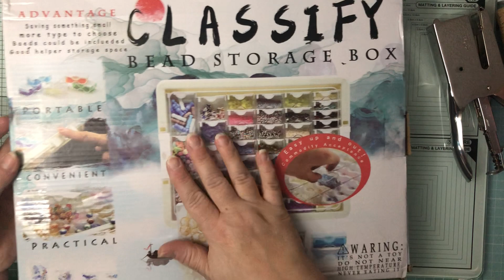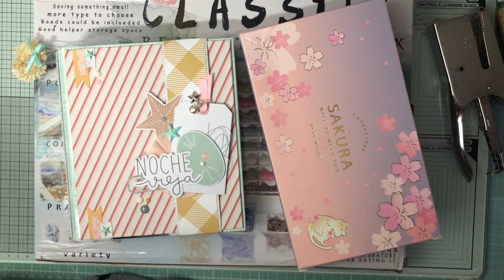Présentation du calendrier +cadeaux pour Fanny